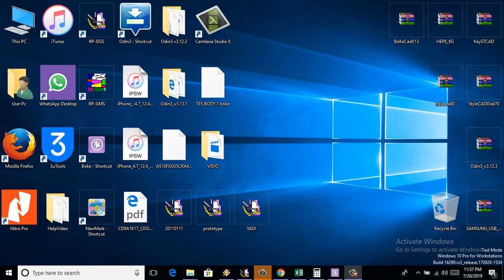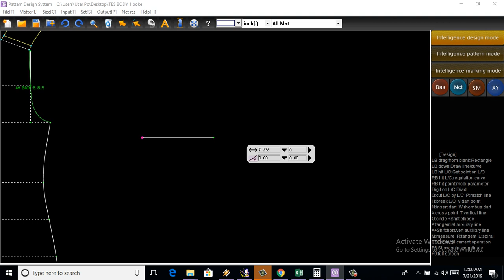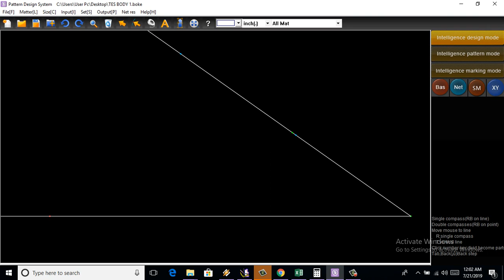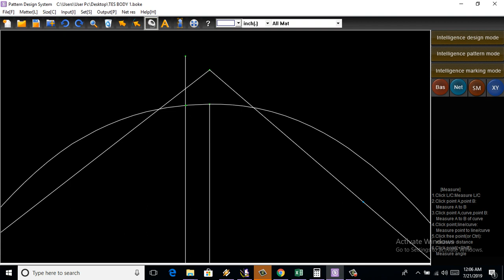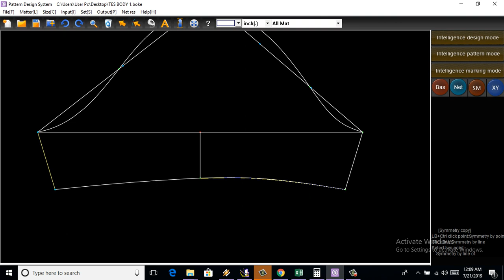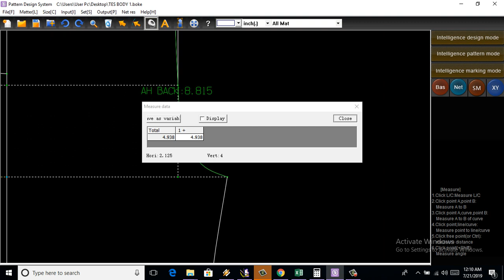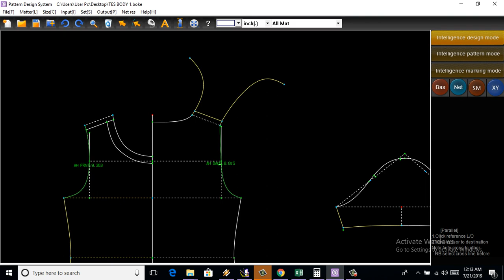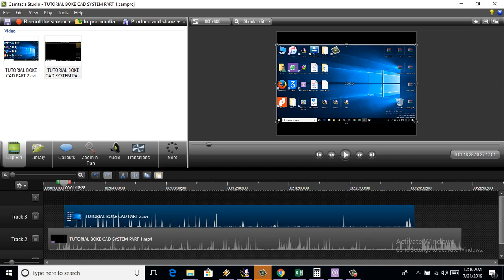TUTORIAL BOKE CAD 3 PATTERN MAKER SLEEVE